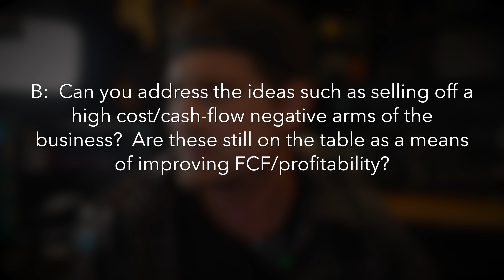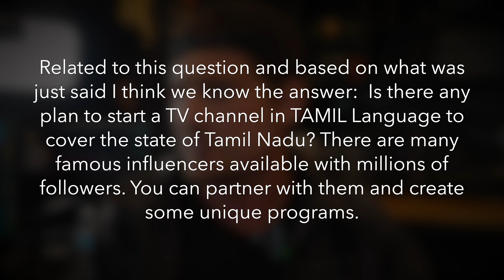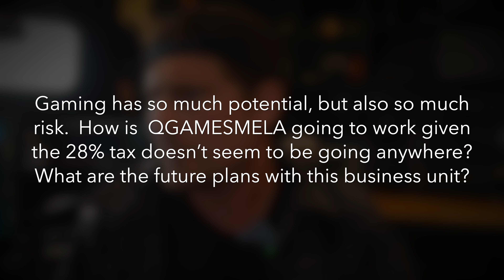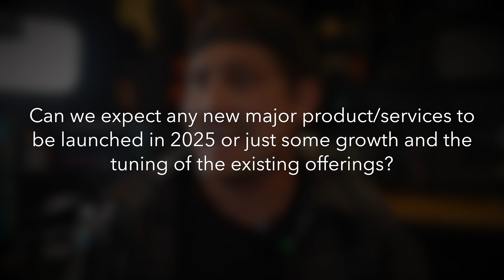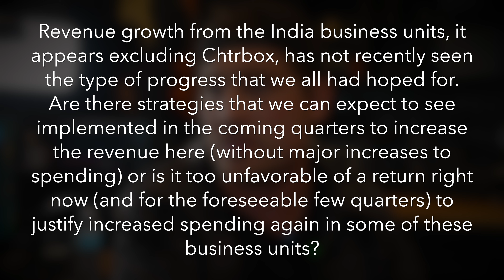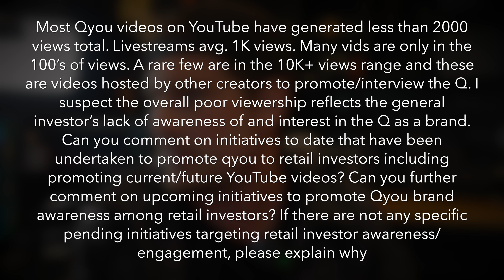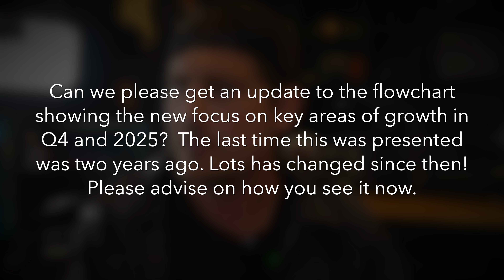First Thursdays: Addressing Investor Questions and Future Growth Plans for Q4 2024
Welcome to the October 2024 edition of First Thursdays! In this episode, Jace and Curt tackle the most pressing questions from our investor community, covering key topics about the company’s financial health, share price concerns, and strategic growth plans.